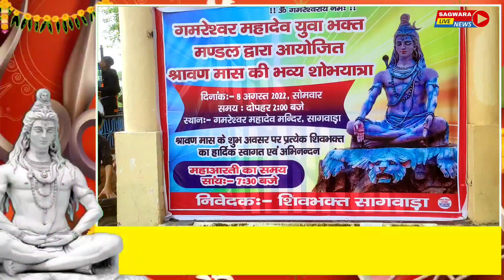देशभक्ति के रंग में गमलेश्वर युवा भक्त मंडल द्वारा श्रावण मास के अंतिम सोमवार को निकाली शोभायात्रा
गमलेश्वर युवा भक्त मंडल द्वारा श्रावण मास के अंतिम सोमवार पर निकाली गई शोभायात्रा सागवाड़ा डूंगरपुर जिले के सागवाड़ा नगर पालिका अंतर्गत कमलेश्वर युवा भक्त मंडल द्वारा सावन मास के अंतिम सोमवार पर शहर में शिव जी की भव्य शोभायात्रा निकाली गई, महादेव मंदिर में शिवजी की आरती पूजन करने के पश्चात दोपहर 3:00 बजे शिव जी की विशाल शोभायात्रा मंदिर से निकली श्रावण मास के अंतिम सोमवार को निकली इस शोभायात्रा में सैकड़ों की संख्या में शिवभक्त एवं महिलाएं पुरुष उपस्थित थे महादेव के जयकारों के साथ शिव जी की पालकी शहर के मुख्य मार्गो से होती हुई गोल चौराया मांडवी चौक से पगलिया जी महादेव मंदिर पहुंची जहां शिव भक्तों ने शिवजी की आरती उतारी एवं तत्पश्चात शिव जी की विशाल शोभायात्रा शहर के मुख्य मार्गो से होते हुए शिव मंदिर कमलेश्वर महादेव पहुंचेगी जहां संध्याकालीन महा आरती का आयोजन किया गया है इस शोभायात्रा में राष्ट्रीय ध्वज तिरंगा भी नजर आया शोभायात्रा देश भक्ति के रंग में रंगी हुई नजर आई

A grand procession of Shiva was taken out by the Gamaleshwar Yuva Bhakt Mandal on the last Monday of the month of Shravan, Sagwara, under the Sagwara Municipality of Dungarpur district. Hundreds of Shiva devotees and women and men were present in this procession, which came out from the temple on the last Monday of the month of Shravan, at 3:00 in the afternoon. While passing through Gol Chauraya Mandvi Chowk, reached Pagliya ji Mahadev temple, where Shiva devotees performed the aarti of Shiva and after that the huge procession of Shiva ji would reach the Shiva temple Kamleshwar Mahadev through the main roads of the city, where the evening Maha Aarti has been organized. National flag tricolor was also seen in the
 procession was seen painted in the color of patriotism